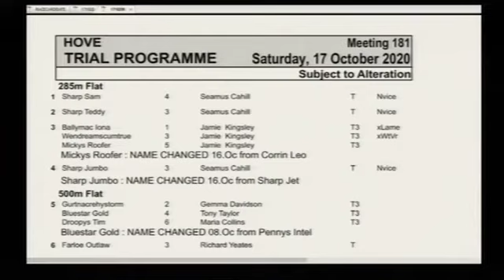Hove Trials 17/10/20